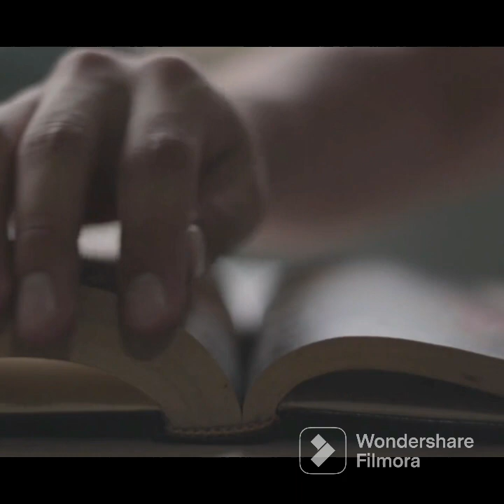French diet secret | Weight loss in Tamil | Weight loss after pregnancy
weightloss | weightlosstamil | dietplanintamil | howtoreduceweightintamil | weightlossquicly | easywayweightlosstamil | tamilweightloss | howtolossweightfast | weight loss tamil | weightlossjourneytamil | weight loss journey tamil | weightlosschalengetamil | weightlosstipsintamil | paleodietintamil | paleodiet | whichisthebestweightlossdietplan | bestdietplanintamil | bestweightlossvideointamil | diet in tamil |